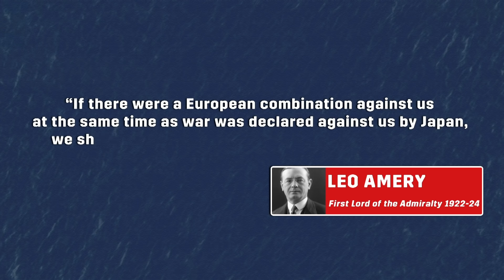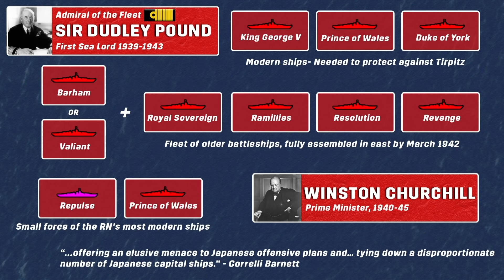Malaya 1941: The Sinking of Repulse and Prince of Wales